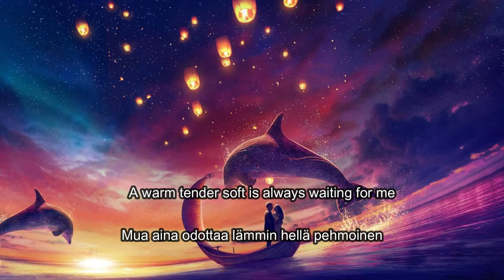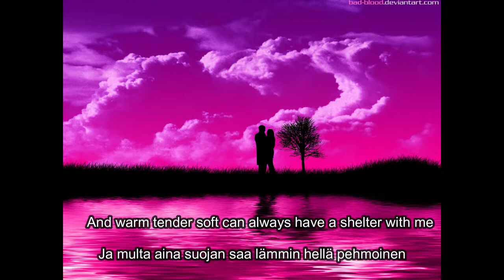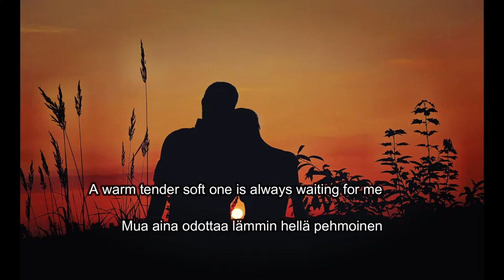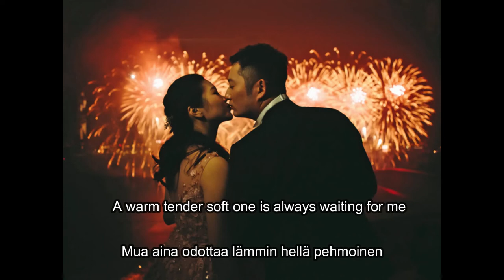Matti Esko Lämmin hellä pehmoinen/ Warm tender soft. This is a romantic song...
This is a romantic song with out sucking your teeth out ( not overly sweet) this is more like what every day love is ;)